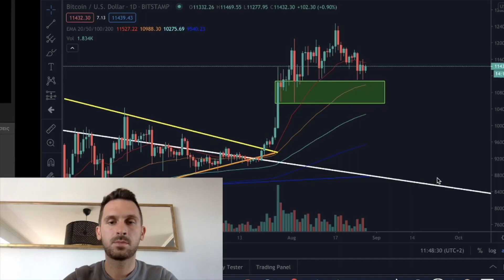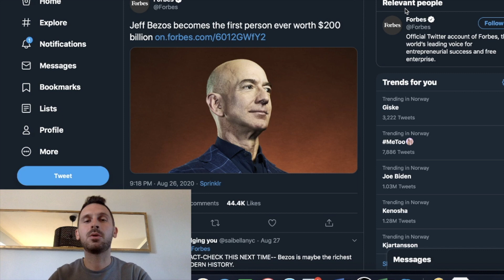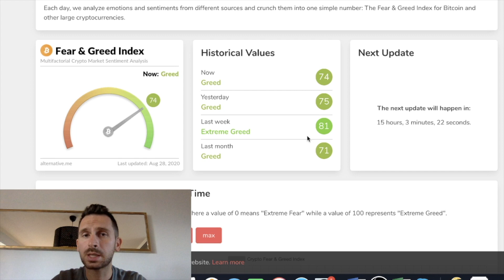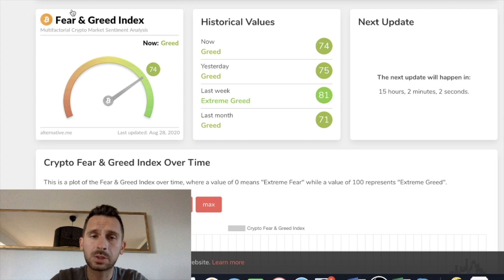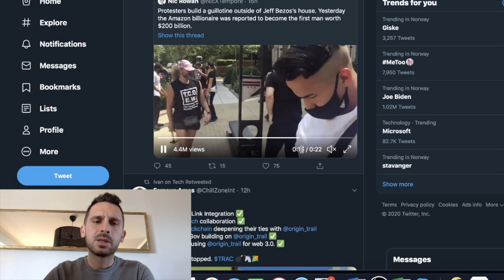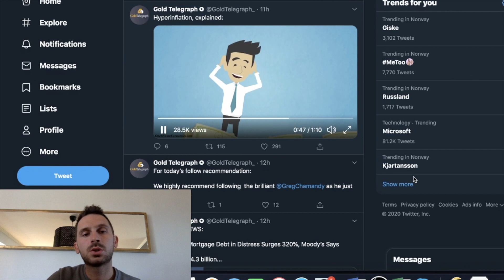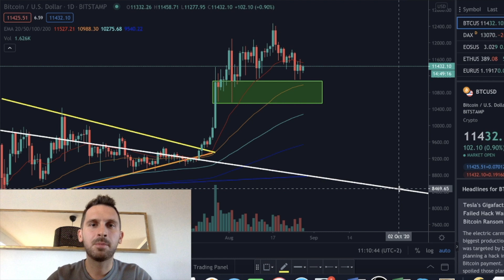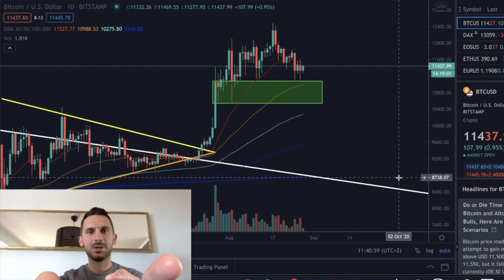GO FULL TIME IN CRYPTO!!! HYPERINFLATION READY TO EXPLODE! SECRET ALTCOIN PORDFOLIO REVEALED!!!!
USE THE LINKS AND GET THE BONUS!